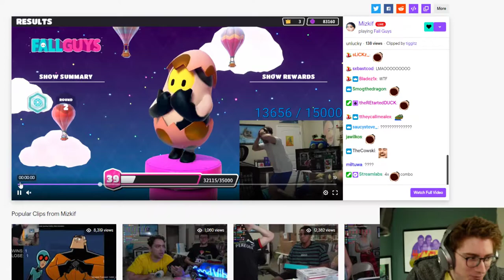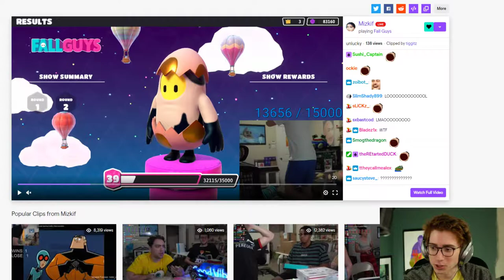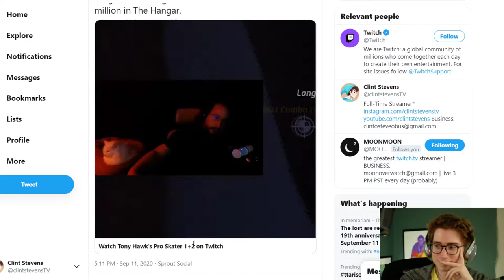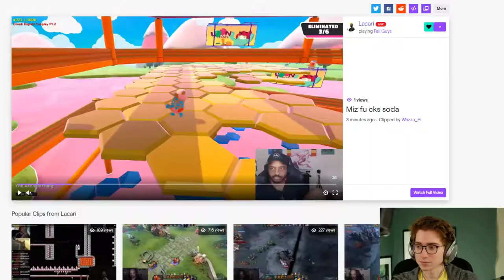Clint Stevens - Fall Guys Twitch Rivals tourney & Tony Hawk's Pro Skater [September 11, 2020]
Clint Stevens stream archive. September 11, 2020.
00:00 Fall Guys Twitch Rivals tourney
3:53:45 Tony Hawk's Pro Skater
Clint's team: Mang0, Mizkif, Lacari
(Original stream titles: "twitch rivals tourney | team CLINT" & "hangar | team CLINT")